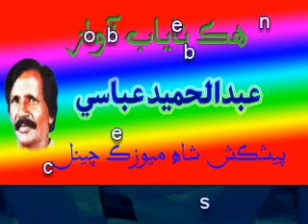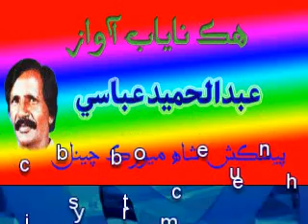| dholna tokhe qasam thai | abdul hameed abasi ڍولڻا توکي قسم ٿئي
آواز عبدالحميد عباسي
singer , abdul hameed abasi
poet ,
SHAH MUSIC 786